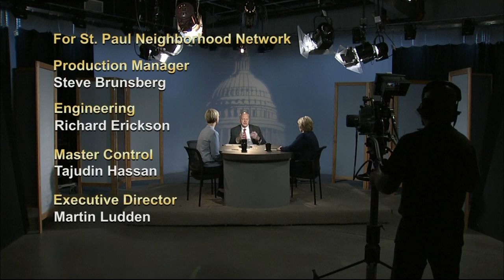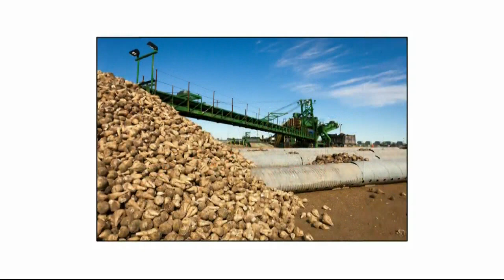Your Legislators: May 17, 2018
Judge Jamie Anderson and Chief Justice Lorie Skjerven Gildea